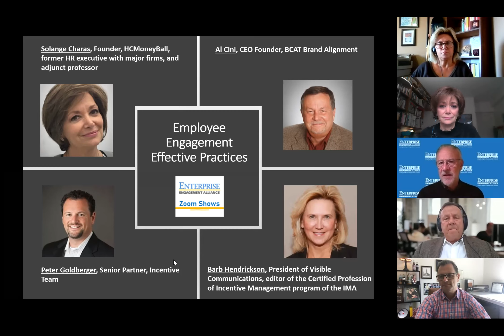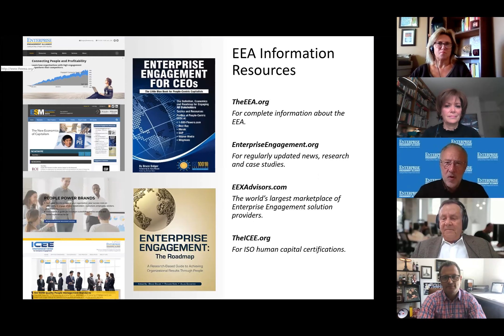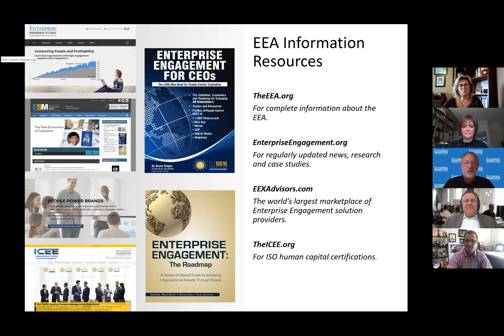Employee Engagement Effective Practices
There is big news in people management space. The Securities & Exchange Commission now requires US public companies to disclose the human capital practices and metrics, including how they recruit, develop, and retain employees and measure those activities. with year-to-year comparable metrics. Shortly after, the World Economic Forum issued standards for the disclosure of Stakeholder Capitalism metrics that include detailed disclosures on human capital measures, including retention, safety, wellness, training, and more.

Will these new disclosure requirements increase pressure on organizations to demonstrate the return on investment of their practices related to people management? This EEA Zoom show draws insights both from people at the front lines of the engagement business as well as a co-author of the Incentive Marketing Association’s Certified Practitioner of Incentive Management education platform to discuss these questions:

• To what extent do organizations have a strategic and measurable approach to engaging people?
• How prevalent are clear human capital dashboards against which practices are managed, or ones which are linked to earnings?
• To engage people, is it critical to have a clear organizational purpose?
• If so, what percentage of organizations articulate the purpose and culture?
• How many companies link their employee recognition and incentive plans to clear ROI measures?
• Can employee engagement efforts be linked to performance goals? If so, how?
• What are the most essential elements to the design of any type of employee engagement effort?
• How will the SEC and WEF disclosure standards affect engagement efforts, if at all?

Panelists are: Solange Charas, Founder HCMoneyball, a SaaS based human capital analytics and benchmarking platform, who has held multiple executive HR positions; Al Cini, CEO Founder, BCAT Brand Alignment, a brand and culture alignment firm; Peter Goldberger, Senior Partner, Incentive Team, a long-standing incentive firm, and Barb Hendrickson, President of Visible Communications and editor of the Certified Profession of Incentive Management program of the Incentive Marketing Association.